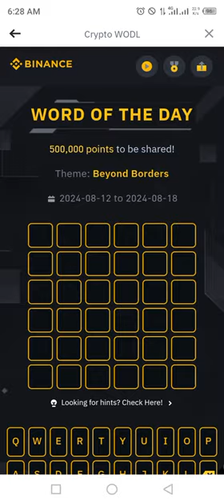Binance Word of the day today Cryptocurrency theme Beyond Borders wotd answer WODL 18 August 2024